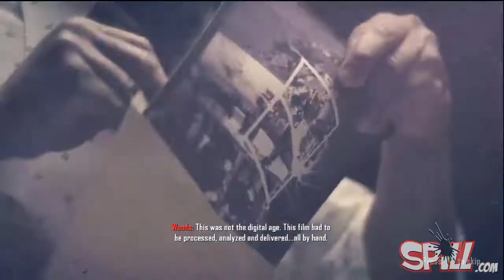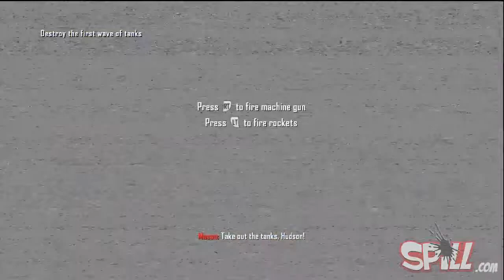'Call of Duty Black Ops II' Playthrough Part 1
The Loading Bar plays 'Call of Duty Black Ops II'